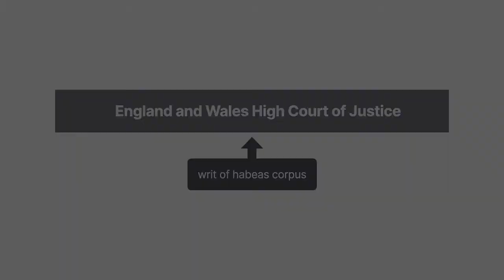Somerset v. Stewart Case Brief Summary | Law Case Explained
Somerset v. Stewart | 98 Eng. Rep. 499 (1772)

During the eighteenth century, slavery allowed many citizens of England and the American colonies to amass significant wealth. However, English common law never formally legalized the practice of slavery. In Somerset versus Stewart, this distinction decided the fate of a slave who escaped and was recaptured by his master during a trip to England.

James Somerset was a slave bought by Charles Stewart in Virginia. Stewart brought Somerset to England, where Somerset escaped but was ultimately recaptured. Stewart had Somerset imprisoned on a ship bound for Jamaica, where he planned to sell Somerset to work on a plantation. Before the ship left England, a group of antislavery advocates petitioned the King’s Bench for a writ of habeas corpus to determine whether Somerset’s imprisonment was legal.

Want more details on this case? Get the rule of law, issues, holding and reasonings, and more case facts

Have Questions about this Case? Submit your questions and get answers from a real attorney